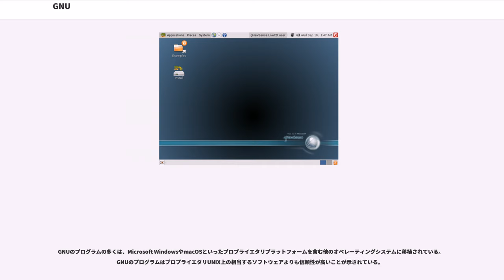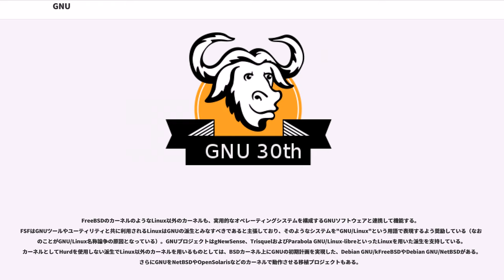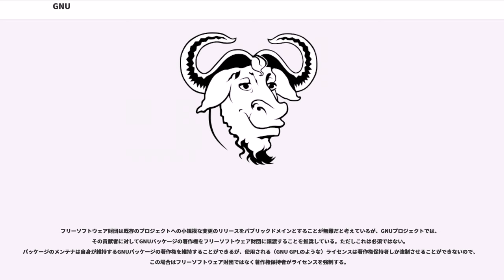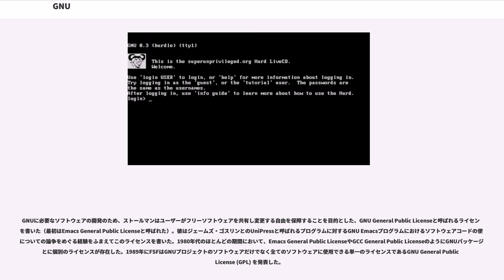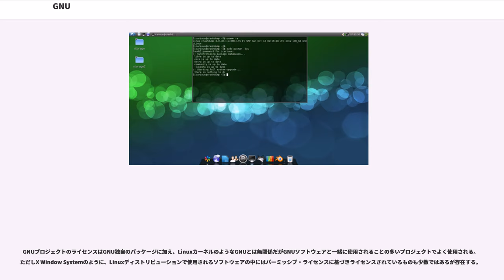GNU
GNU（グヌー、）とはオペレーティングシステム
であり、かつコンピュータソフトウェアの広範囲に渡るコレクションである。GNUは完全にフリーソフトウェアから構成されている。

"GNU"は""GNU's Not Unix!""（「GNUはUNIXではない」）の再帰的頭字語である。この名称が選ばれたのは、GNUはUnix系の設計ではあるがUNIXとは違いフリーソフトウェアでありUNIXに由来するソースコードを全く使っていないことを示すためである。GNUの正式な発音は「グヌー」である。一般的な英語では、gnuは「ヌー」と発音し、ウシカモシカまたはヌーと呼ばれる動物をさす言葉である。GNUプロジェクトは自らの名称を「it is pronounced g-noo, as one syllable with no vowel sound between the g and the n.」と呼ぶよう要請している。

GNUプロジェクトには、元々フリーソフトウェア財団が焦点を当てていたオペレーティングシステムのカーネルであるGNU Hurdが含まれている。しかしながらGNU Hurd以外のカーネルもGNUソフトウェアと共に利用できる。そのようなカーネルとして最も有名なものはLinuxカーネルである。GNUのカーネルにLinuxカーネルを用いるのが一般的な理由は、GNUのカーネルがGNUの中で最も成熟していない部分のためである。GNUソフトウェアとLinuxカーネルを組み合わせたものが一般的に知られるLinuxである（あまり一般的ではないがGNU/Linuxと呼ばれることがある。この呼称についてはGNU/Linux名称論争を参照すること）。

GNUには人間が容易にコンピュータにインストールして利用可能な完全なオペレーティングシステムとするためのコンポーネントである、完全な機能を持ったカーネルが未だに欠けたままである。実際には、使用可能なGNUベースオペレーティングシステムのほとんどがLinuxディストリビューションである。LinuxディストリビューションにはLinuxカーネル、GNUコンポーネント、およびGNUプロジェクト以外のフリーソフトウェアプロジェクトによるソフトウェアが多く含まれている。

プロジェクトの創設者であるリチャード・ストールマンは、GNUを「社会的目的のための技術的手段」として考えている。

GNUオペレーティングシステムの開発はマサチューセッツ工科大学 (MIT) 人工知能研究所でリチャード・ストールマンによりGNUプロジェクトとして開始され、1983年9月27日にnet.unix-wizardsおよびnet.usoftというニュースグループで彼が公式に発表した。ソフトウェア開発が始まったのは1984年1月5日であり、この日はそれまでストールマンが勤務していたMIT人工知能研究所が、GNUの所有権を主張することやフリーソフトウェアとしての配布へ干渉することを阻止するために彼が同研究所を辞めた日でもある。ストールマンが選んだGNUという名称には様々な言葉遊びが含まれており、その中には""という歌も含まれている。

GNUの目標は、完全にフリーソフトウェアで構成されるオペレーティングシステムを実現することであった。ストールマンは1960年代や1970年代のコンピュータユーザーのように、ユーザーを自由にしたいと考えていた。その自由とは、使っているソフトウェアのソースコードを使って研究できる自由であり、ソフトウェアを他の人々と共有できる自由であり、ソフトウェアを修正できる自由であり、修正版を配布できる自由である。この哲学は後にGNU宣言として1985年3月に公表された。

GNU宣言の中でストールマンは「基本的カーネルは存在するが、Unixをエミュレートするにはより多くの機能が必要だ」としている。ここでストールマンが想定したカーネルは、マサチューセッツ工科大学が開発したRPC型カーネルである。これは作者がフリーソフトウェアとして配布しており、Version 7 Unixと互換性があった。そして1986年12月、開発者らはこのカーネルに修正を加える作業を開始しようとした。しかし、開発者らはこれが出発点としてはふさわしくないと判断した。何故ならTRIXは「不明確で高価な68000マシン」でしか動作せず、使用するにはまず他のアーキテクチャへの移植が必須だったからである。

ストールマンはIncompatible Timesharing System (ITS) に関わっていた。...